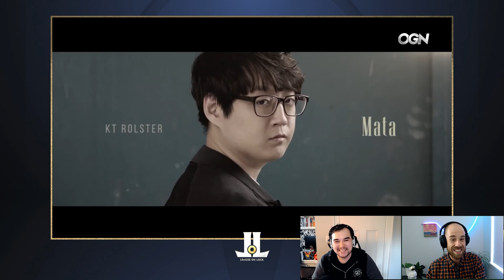What are the 5 Best Rivalries in Lolesports History?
Decade long histories and players swapping sides what are the 5 best rivalries in Lolesports history?